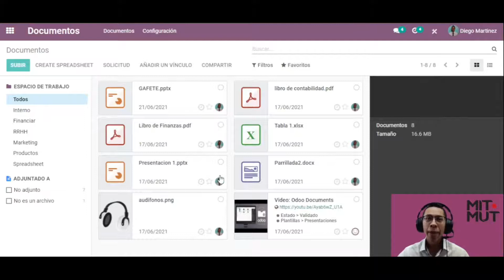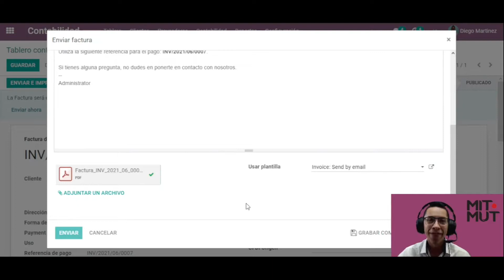Guarda todas tus facturas en la app de Documentos de Odoo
Vamos a guardar todas las facturas en la app de Documentos en Odoo.

Visita las páginas de Mit Mut dedicadas a las soluciones de Odoo para cada sector empresarial: